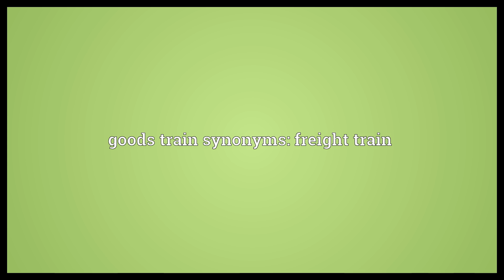Goods train Meaning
Video shows what goods train means. A train used for the transportation of goods.. goods train synonyms: freight train.  Goods train Meaning. How to pronounce, definition audio dictionary. How to say goods train. Powered by MaryTTS, Wiktionary